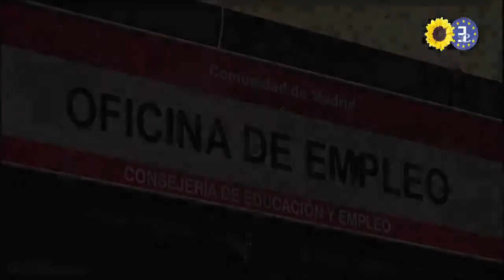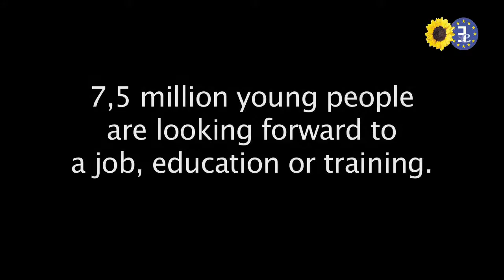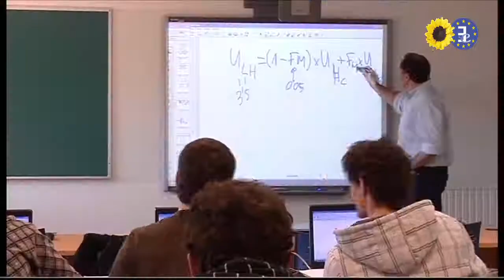Tackling youth unemployment in the EU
Green MEPs outline their solutions to the problems facing young people in the economic crisis.

The Greens have been strongly pushing for EU measures to address the high levels of youth unemployment in Europe and have been advocating a youth guarantee scheme from the outset.

EU governments must stop sitting on their hands and must finally act to address the disturbing levels of youth unemployment in a number of EU member states. The proposed European youth guarantee scheme is a concrete measure that would provide an EU-wide approach to tackling this transnational problem and EU governments must deliver on the proposal without delay.

The Greens have been to the fore in advocating a binding youth guarantee to address the problem of youth unemployment. With crisis-hit EU member states those most affected by rocketing youth unemployment, EU support is essential. The 7.5 million young people in the EU currently not in employment, education or training need to be given some kind of perspective and the youth guarantee does just that. In particular, the targeting of EU structural funds, particularly the European Social Fund, with view to providing concrete measures, such as training schemes, is an essential measure.